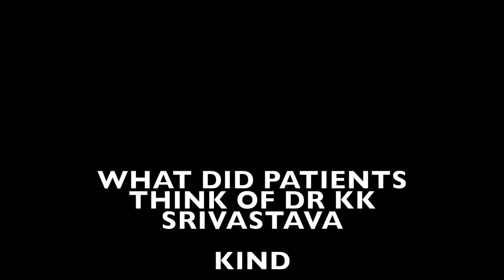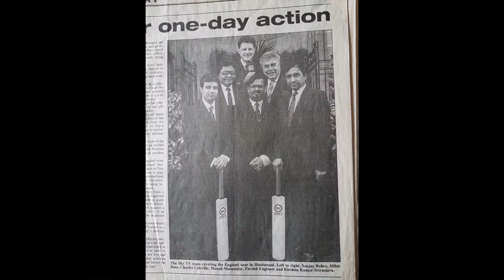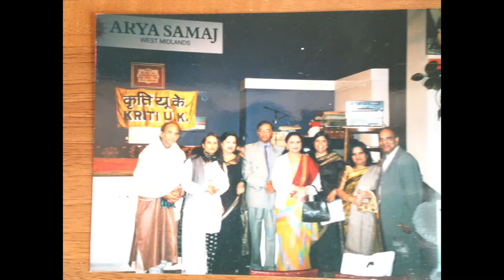Dr K K Srivastava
KK 75 years